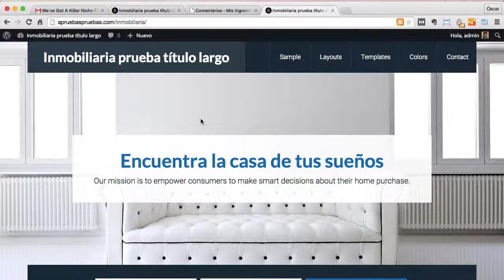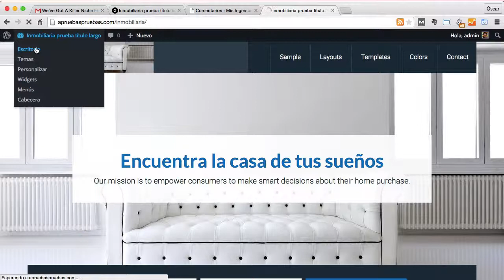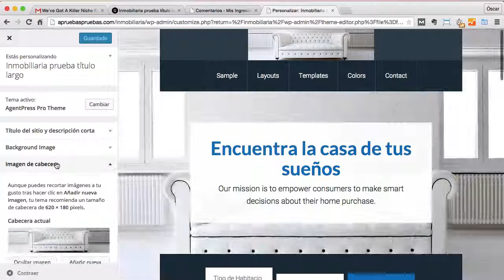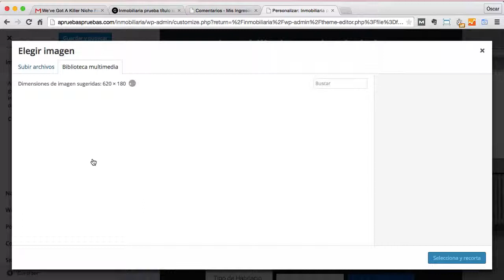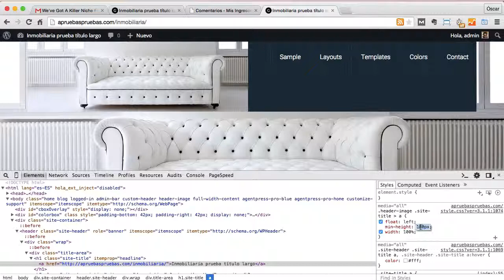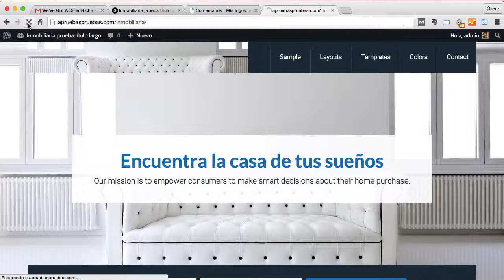Añadir un logo o imagen en la cabecera en Agentpress Pro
En este vídeo vemos como añadir un logo en nuestra web de inmobiliaria creada con Agentpress pro.